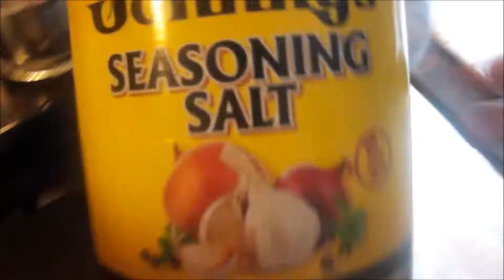Fried Chicken Wing Dinner Made Easy